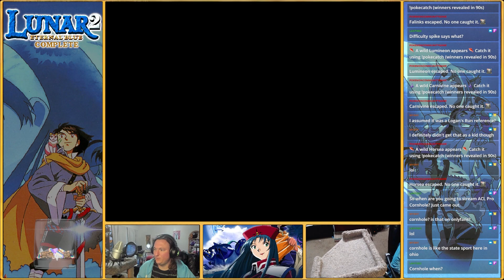Let's Play - Lunar 2: Eternal Blue - Unassisted Run - Episode 57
Hey everyone! Welcome to this let's play of Lunar 2: Eternal Blue. Lunar 2 was one of my favorite games when I was a kid, but I really only ever played it through fully once. It's been almost 20 years since then, and I'm out to recapture the magic of that childhood playthrough again. As such, I won't be using a guide like I normally do for old RPGs that I've played before. Please avoid spoilers in the comments, and I hope you enjoy my childlike delight of replaying this old favorite!